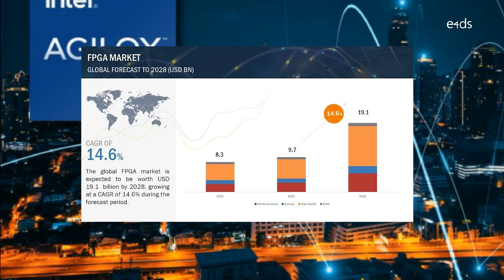FPGA 2028년 191억불 시장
전세계적으로 데이터 사용량이 폭증하고 있다. AI 산업의 흥행과 다양한 첨단 산업의 부흥은 FPGA 반도체의 성장을 예고하고 있다. AI와 IoT 확산이 주도하는 FPGA 시장은 보안 취약성과 프로그래밍의 복잡성을 극복하며 확대를 도모하고 있다.